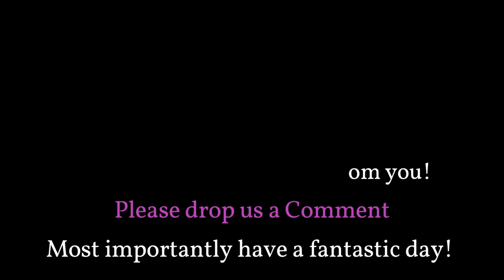1965 USAF Museum Rockets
Cape Canaveral Space Force Museum

Since opening to the public in 1966, the Cape Canaveral Space Force Museum (Formerly known as the Air Force Space and Missile Museum) has introduced millions of visitors to the history of rocketry and space flight.
Our goal is to collect, restore, and exhibit items of historical significance which relate to the development and heritage of U.S. Space Force space launch activities.

Our facilities include the Space & Missile Museum exhibits at Launch Complex 26, Launch Complex 5/6, and the surrounding areas as well as the Sands Space History Center.

Explore the History of the Space Program!

We’re passionate about sharing the history of the Space Force’s space and missile programs.